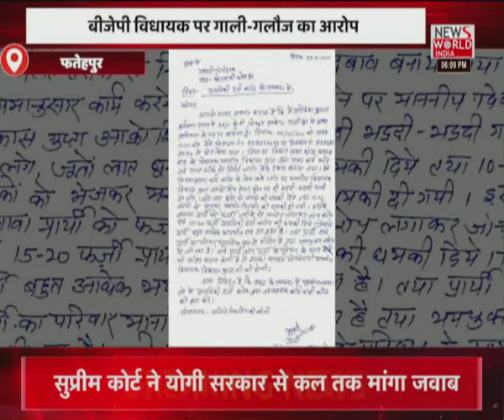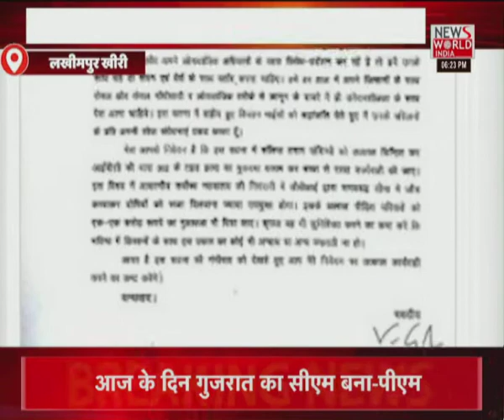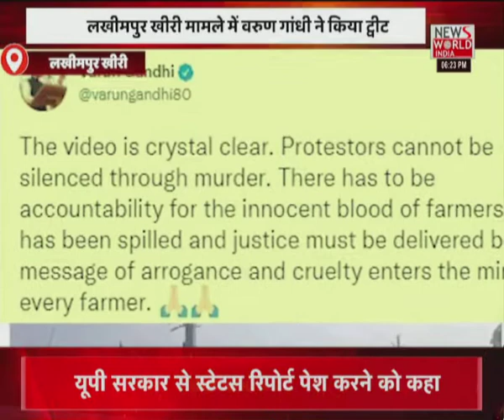News World India Live : देश विदेश की सभी बड़ी खबरें LIVE | Latest News | Hindi News | Breaking News